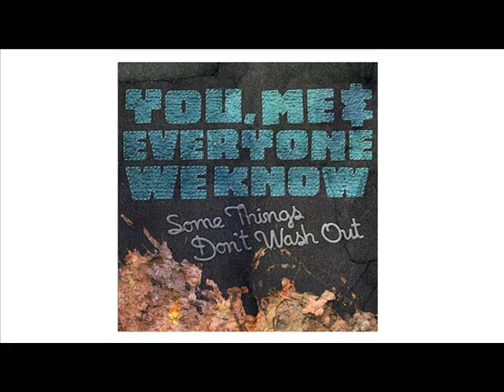You Me And Everyone We Know - Shock And Awe/I'm Losing Weight For You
Track 1 and 2 from their new album 'Some Things Just Don't Wash Out'.